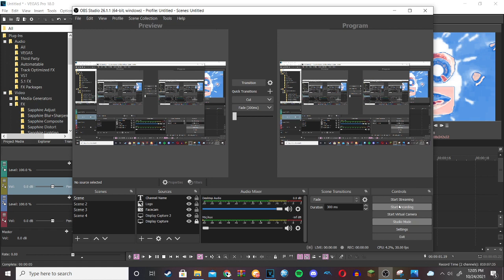How to make Punderfullll Flanged Saw